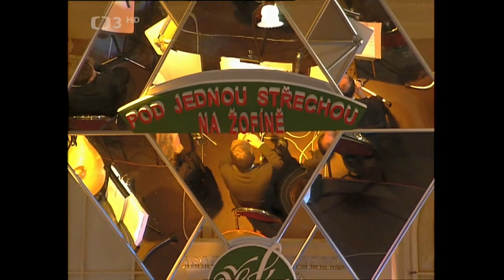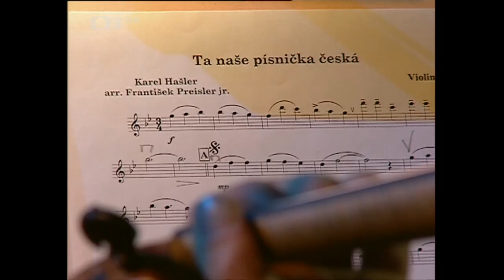Pod jednou střechou na Žofíně 2001 - Skladby Karla Hašlera, Karla Valdaufa, a dalších.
🎧.  Skladby Karla Hašlera, Karla Valdaufa, Václava Bláhy, Antonína Borovičky a klasiků české dechovky hraje Velký symfonický orchestr Paláce Žofín řízený F. Preislerem jr. Průvodcem pořadu je V. Preiss (2001). Zpívají: J. Oplt, M. Drobný, J. Šmukař, P. Břínková, A. Strejček, N. Urbánková a další. Kamera J. Lebeda. Scénář a režie J. Nekvasil

Viktor Preiss uvádí koncert Velkého symfonického orchestru Paláce Žofín, který je složený z hráčů našich předních orchestrů, pod taktovkou dirigenta F. Preislera jr. (1973–2007). Na své si přijdou milovníci skladeb Karla Valdaufa, Karla Vacka, Jaromíra Vejvody, Josefa Poncara, Antonína Borovičky, Václava Bláhy, Karla Hašlera a dalších známých autorů. Zpívejte spolu s námi: Až budou trumpety, Padesát, Pětatřicátníci, Copak je to za vojáka, Po starých zámeckých schodech, Já ráda tancuju, Bílý kvíteček, Ta naše písnička česká… V krásném prostředí a s orchestrem, který jiskří rytmem a dobrou náladou to jde samo.